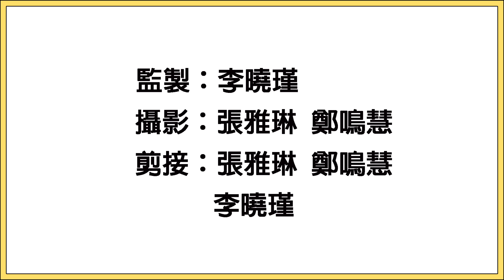【90’傳聲筒】大學生眼中的“中年大叔”有什麼特徵？